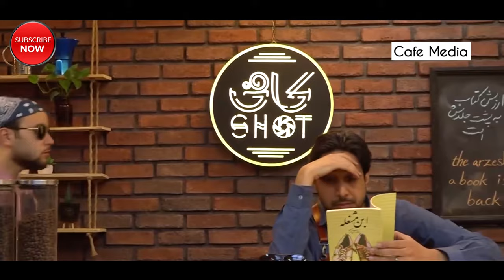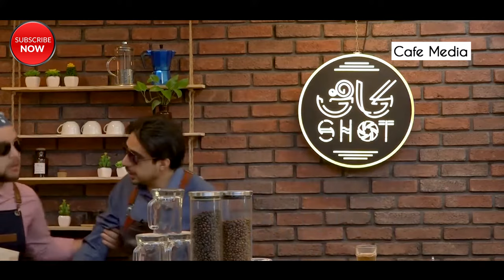سریال کافی شات - قسمت 4 | Serial Coffee Shot - Part 4